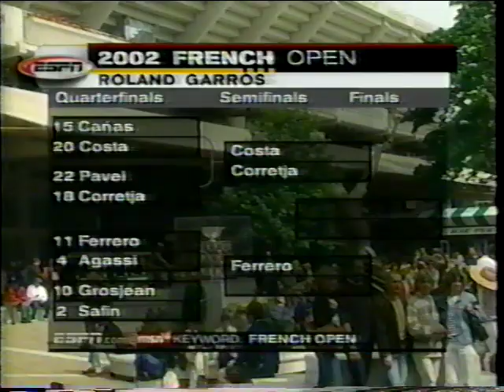Grosjean vs Safin Roland Garros French Open 2002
Sebastien Grosjean vs Marat Safin quarterfinal Roland Garros 2002